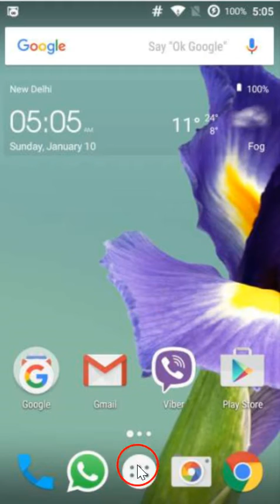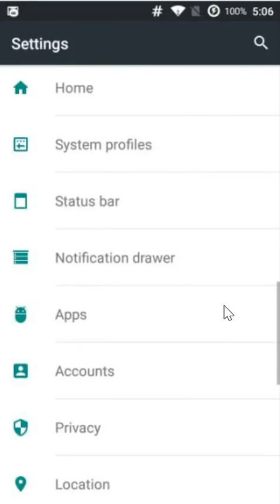How To Sign Out From WhatsApp On Your Android Phone -2016 ?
How To Sign Out From Whats App On Your Android Phone -2016 ?

Step 1: Go to the Settings of Your Android Phone.

Step 2: Find Apps(or Application manager in Older version of Android) ,and then Find Whats App ,click to open it .

Step 3: Click on Force Stop .

Step 4: Now Open Whats App again and you are Back .